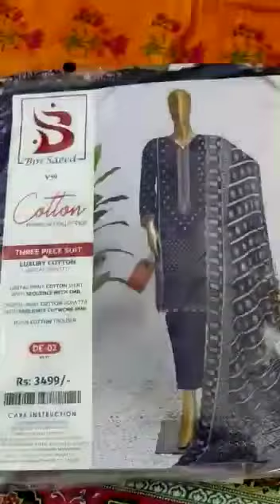binsaeed original 3 pieces suits... only set available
💯💯💯 *Original* 💯💯💯

*BINSAEED CUTWORK DUPATTA*‼️‼️

*BIN SAEED COTTON 3PC EMBROIDERED 2022*

_Beautiful Designs & Colors_
Retail Price Mentioned
With BINSAEED Tag

Fabric Details:
*DIGITAL EMBROIDERED COTTON SHIRT*

*WITH DIGITAL CUTWORK COTTON DUPATTA & DYED TROUSER*

*12 Designs*
*12 Pc Set*

Retail Rs.3500
*Wholesale Set Price: Rs.2150*